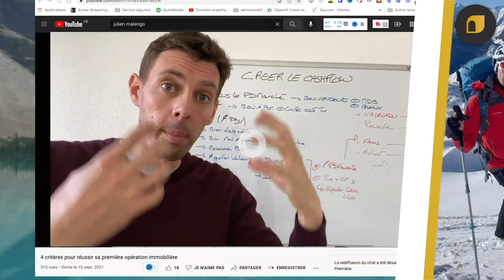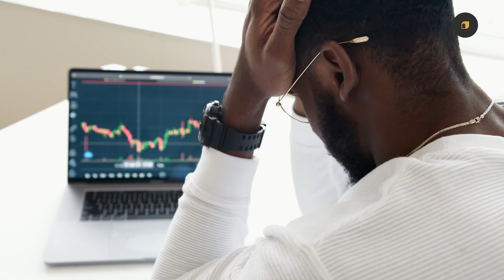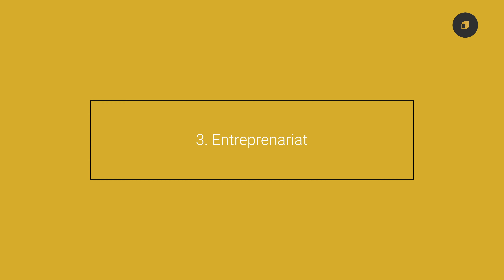Pourquoi l'investissement immobilier est LE placement de 2023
Tu veux avancer vers la liberté et l'autonomie financière mais tu te sens un peu perdu ? Dans cette vidéo je te dis pourquoi l'investissement immobilier est LE placement de 2023 en analysant les avantages et inconvénients des options d'investissement qui s'offrent à toi !

► Formation Gratuite ! Comment trouver un bien rentable 🎁

►Ebooks offerts 🎁

2023 c'est ton année pour investir et avancer sur les chemins de la liberté et l'indépendance financière !

Alors pour t'aider dans ta réflexion et te permettre de faire les bons choix, je te propose dans cette vidéo une analyse des différents types de placements à ta disposition, leurs avantages et inconvénients.

Investir en bourse, investir en cryptomonnaies ou NFT, se lancer dans l'entreprenariat, l'équity, l'immobilier je te partage mon point de vue et t'explique pourquoi l'investissement immobilier est LE placement de 2023.

00:00 Introduction
01:47 Pourquoi investir en Bourse
01:56 Pourquoi choisir d'investir en cryptomonnaies et NFT
03:08 Comment bien se lancer dans l'entreprenariat
04:15 Pourquoi faire de l'équity
04:52 Pourquoi l'investissement immobilier est LE placement de 2023

Tu as aimé cette vidéo !? 💪 Pense à :
◄l Laisser tes commentaires je te réponds personnellement
👍 La liker
 📣La partager